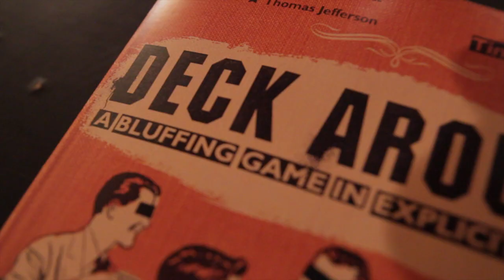Deck Around Crowdfunding Video Trailer -- New Immature Bluffing Party Game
Deck Around is a new party game that's quick to learn and will have you and your friends laughing in minutes.